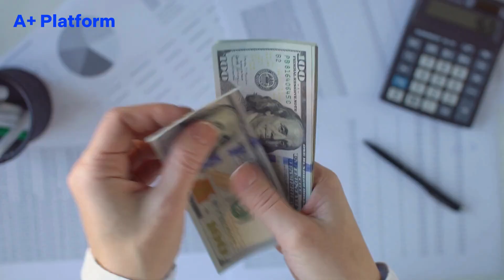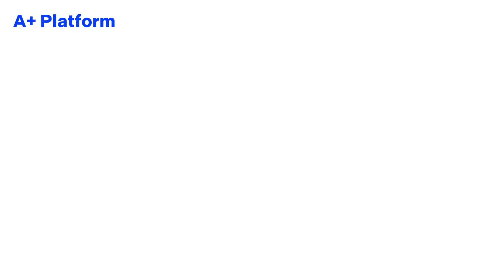Conhece as Atividades Números Decimais do 6° Ano?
Olá, pessoal do 6° ano! No vídeo de hoje, vamos mergulhar nas atividades de multiplicação com decimais. Essa é uma habilidade essencial, tanto para o seu aprendizado quanto para situações do dia a dia. Com exemplos claros e explicações detalhadas, você vai dominar a multiplicação de números decimais e aprender estratégias simples para facilitar os cálculos. 📚

Vamos começar revisando o conceito de números decimais e sua importância. Em seguida, você verá como realizar a multiplicação com decimais através de exemplos práticos. Para facilitar ainda mais, vamos compartilhar dicas valiosas para fazer cálculos mentais rápidos, sem a necessidade de uma calculadora.

Quer aprimorar suas habilidades? Pratique com os exercícios especiais que preparamos para você na APlus Dicas!

✏️📓 Exercício Especial: Acesse o recurso exclusivo com exercícios e dicas que vão te ajudar a dominar a Multiplicação com Decimais

📄 Artigo em Destaque: Neste vídeo, também destacamos o artigo Atividades Multiplicação com Decimais 6° Ano 📚. Leia para aprofundar ainda mais o seu conhecimento